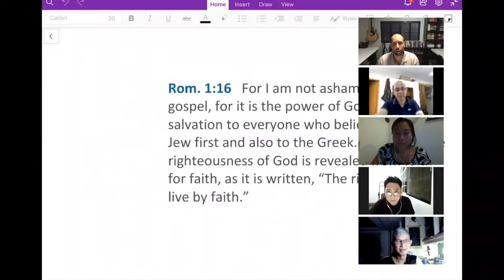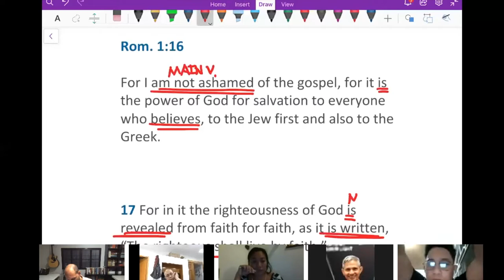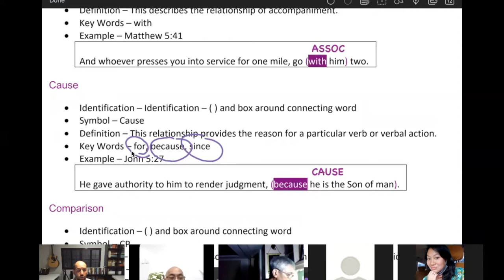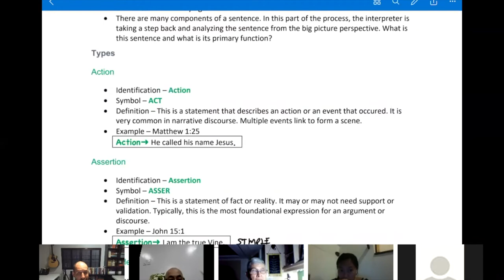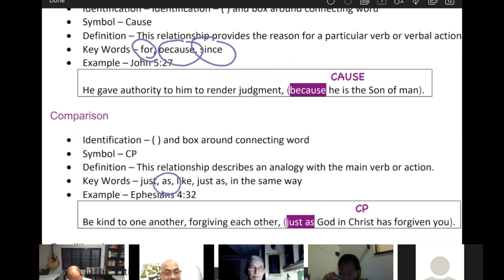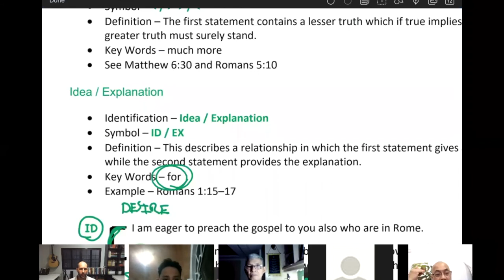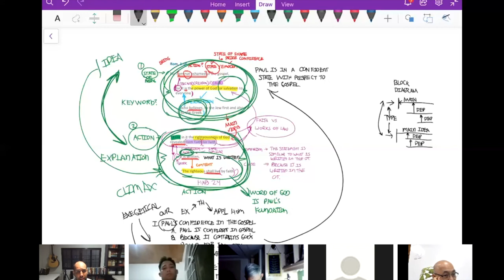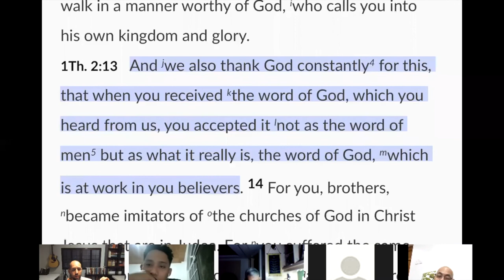Hermeneutics - Session 11b - Inter-sentence Structure Analysis - Part 2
In this session, we apply an inter-sentence structure analysis to Romans 1.16–17.